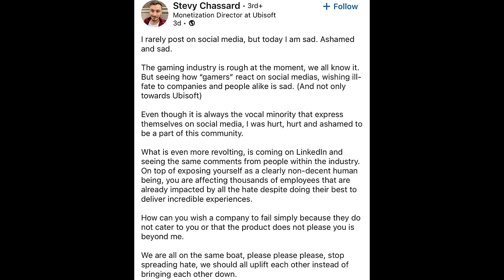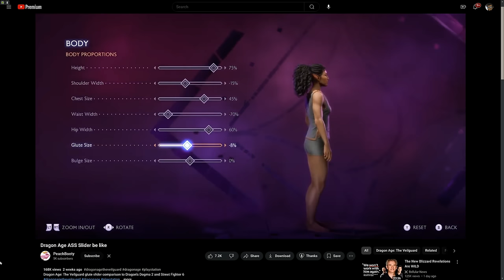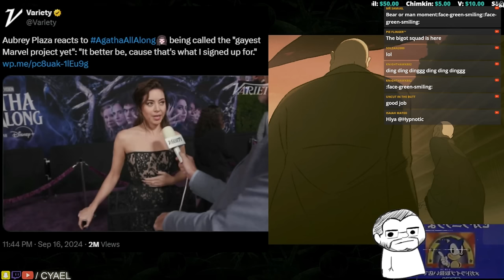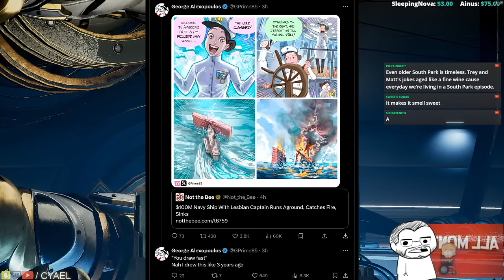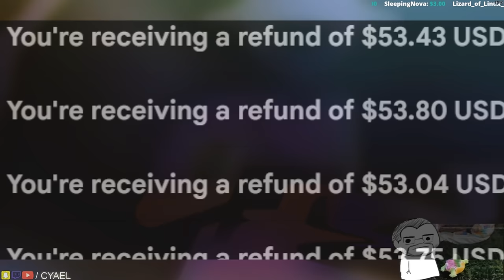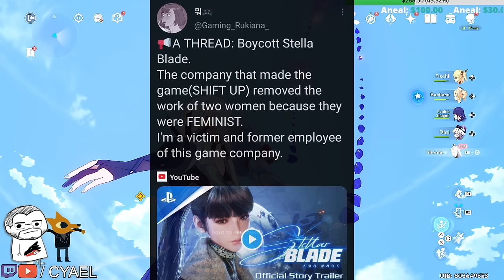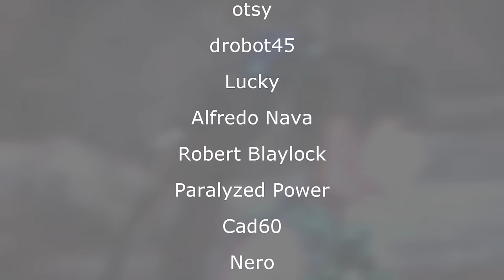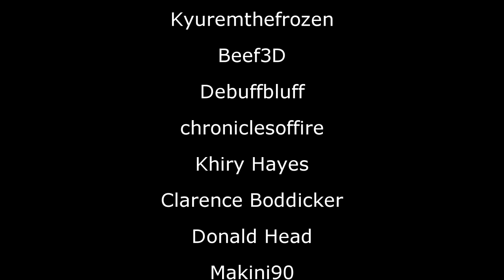We Won't Pay for Gay yet They Waste Billions Anyway. Disney, Ubisoft, Sony, Microsoft & Warner.